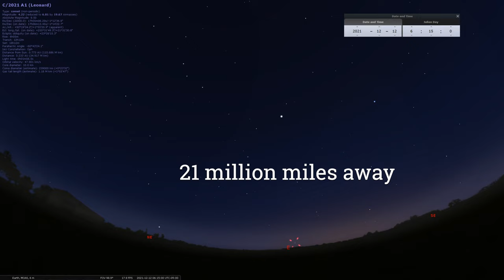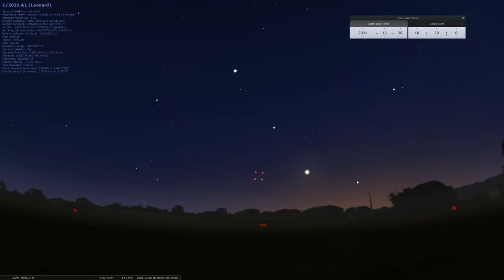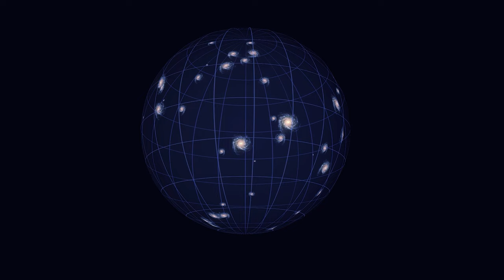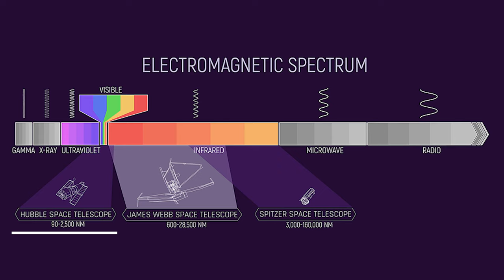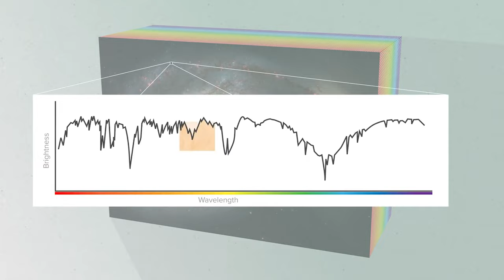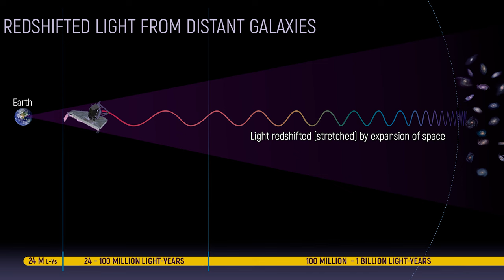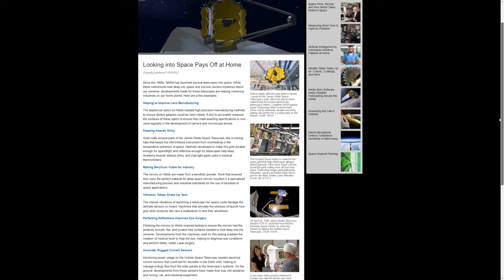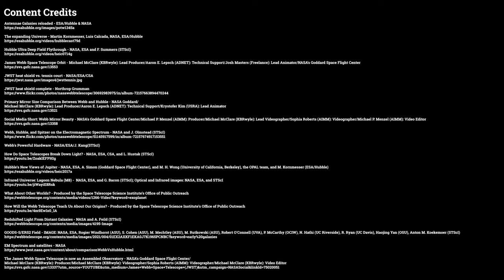Sky Tonight Video Tour [December 20 - 26, 2021]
As we near the end of 2021, we celebrate the December solstice that occurs this week. We then provide another update on CometLeonard as it swings by Venus and gets closer to the Sun. We wrap up the program with a look at the new James Webb Space Telescope mission, as we get close to launch.